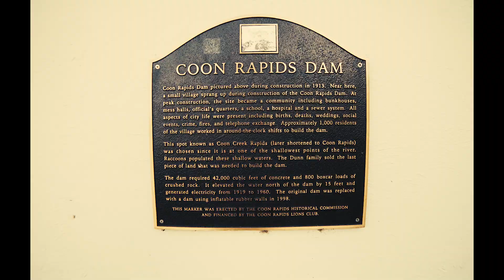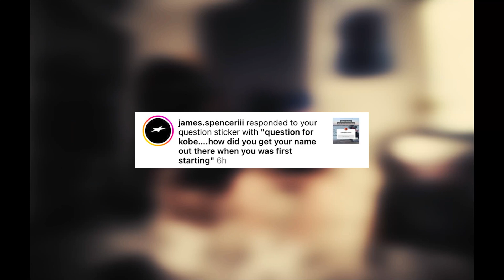A Cinematic Experience | By 6MNDS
I hope you guys enjoyed this one, I stepped out of my comfort zone to get the best content possible.

Leave some feedback on how I did!!

Let me know if you guys wants more content like this!!!

0:00-0:30 Intro
0:30-4:11 Let's Talk
4:11-6:25 Workout
6:25-21:39 Kobe Bohr Q&A
21:40-25:10 Gopher's Tour